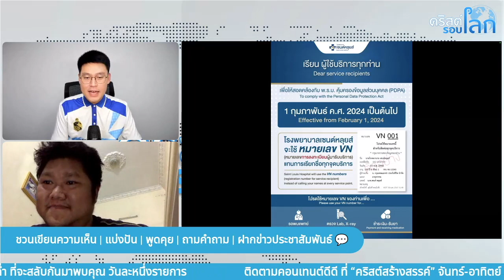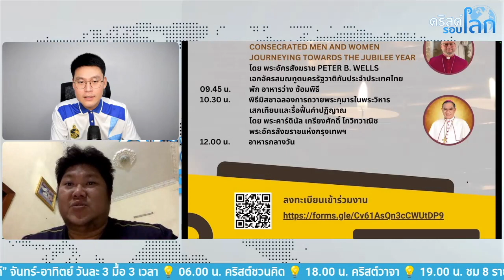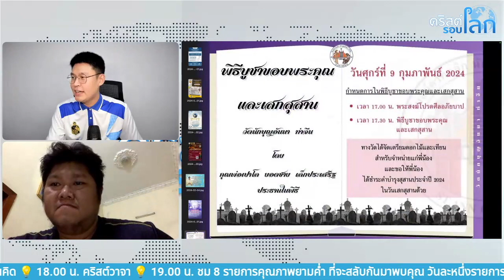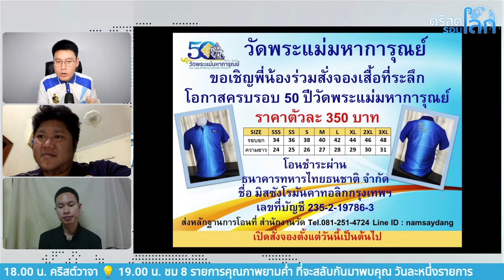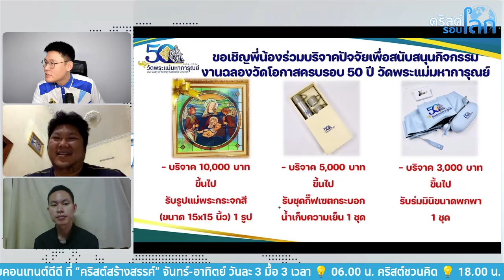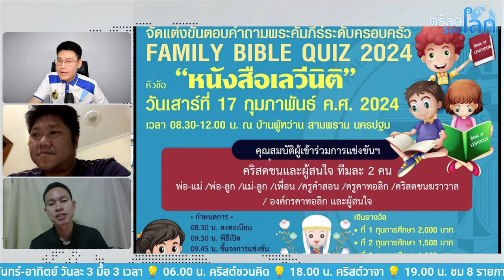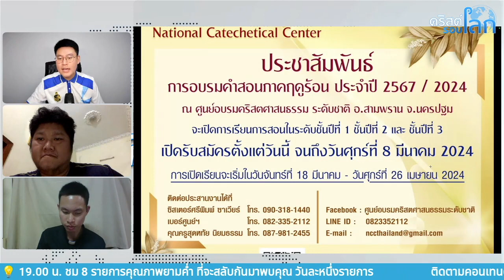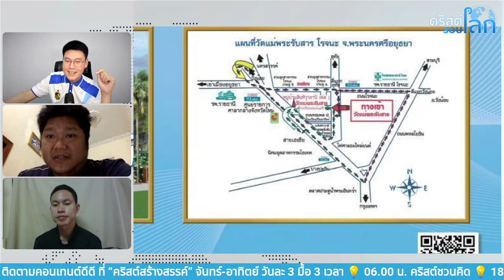ประมวลข่าวประชาสัมพันธ์ ฉลองวัด เสกสุสาน เดือนกุมภาพันธ์-มีนาคม 2024 | คริสต์รอบโลก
คริสต์รอบโลก คุยข่าว เล่าความคริสต์ 🌏